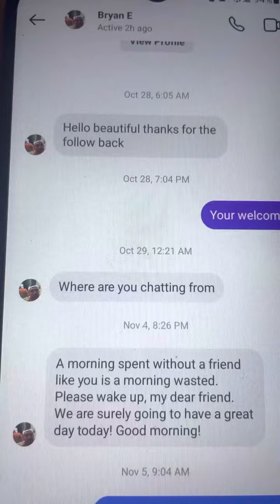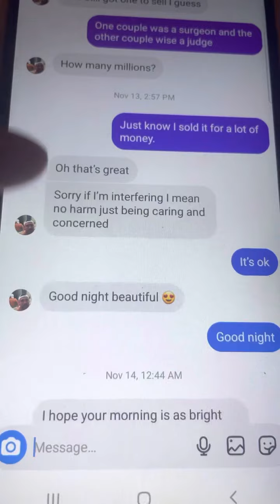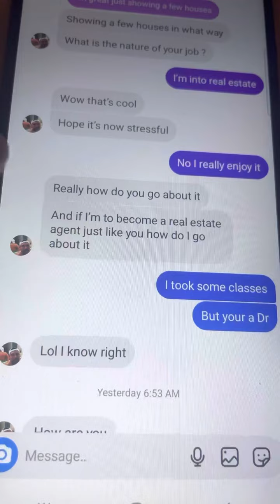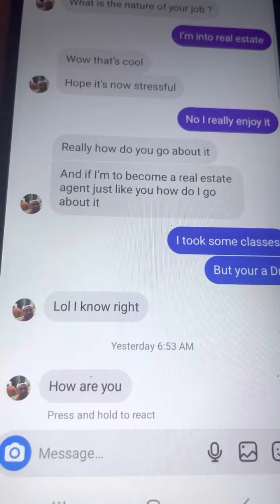Dr. Scammer not so smart.